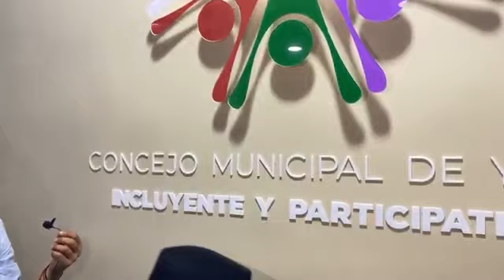Concejal Angelo Castellanos - Instalación de la Comisión Legal para la Equidad de la Mujer